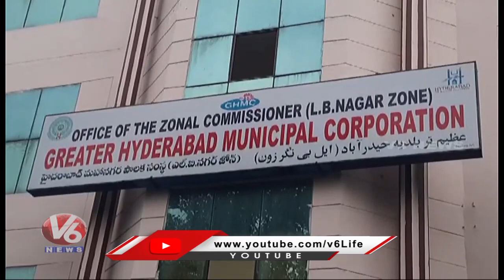Senior Assistant Caught Red Handed By ACB While Accepting Bribe In LB Nagar | V6 News